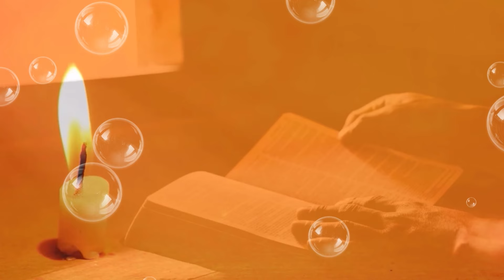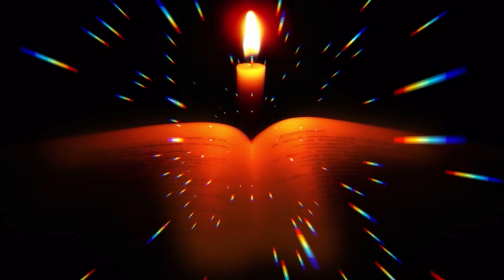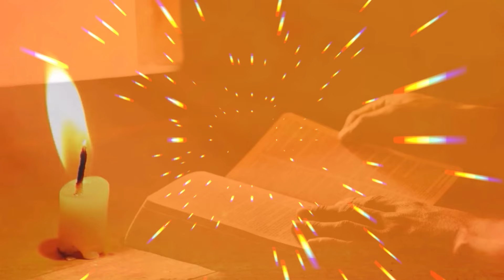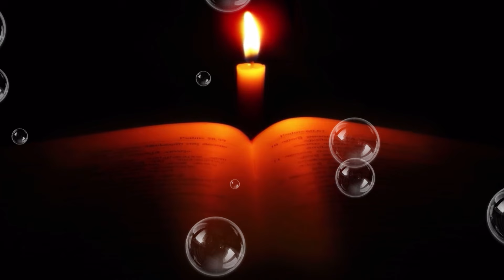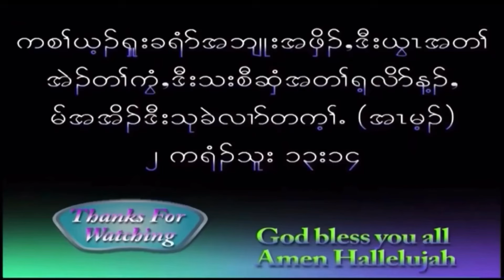The Book Of Acts Chapter ( 26 - 28 ) In Karen Language. God Bless You Amen Hallelujah. 07/19/2024